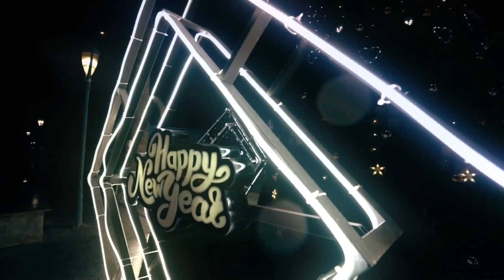اهالي مدينة الموصل يحتفلون بأستقبال السنة الجديدة #2023 مونتاج أحترافي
مدينة الموصل تحتفل بأستقبال السنة الجديدة 2023 أجمل مونتاج فيديو أحترافي عالي الدقة

مرحبا أصدقائي .. اذا أعجبكم المقطع, لا تنسون الايك ومشاركة الفيديو والأشتراك بالقناة وتفعيل زر ألجرس ليصلكم كل ما هو جديد

👍🏼❤ تـقـديـراً لـتـعـبــي لا تنسى لايــــــك ツ 😍

(قائمة تشغيل تحتوي على ريمكس وموسيقى)
(playlist with remix and music)

( قائمة سلسلة مونتاج وتصوير احترافي عن مدينة الموصل)
(List of a series of professional montage and photography about the city of Mosul)

(سلسلة شروحات برمجية تقنية قصيرة متنوعة حلول مشاكل الايميل )
(A series of various short technical software explanations, solutions to email problems)

احتفالات رأس السنة في الموصل
ليلة رأس السنة 2023
حفلات رأس السنة 2023
happy new year 2023 clipart
happy new year 2023 design
happy new year 2023 3d
happy new year 2023 3d animation
mosul 2023
الموصل عام 2023
مونتاج احترافي
مونتاج بالعربي
مقطع فيديو مونتاج احترافي
مونتاج احترافي للفيديو
مونتاج فيديو احترافي للكمبيوتر
مونتاج فيديو احترافي لليوتيوب
مونتاج فيديو احترافي
مونتاج فيديو احترافي بالحاسوب
تصميم مونتاج احترافي فيديو
فيديوهات مونتاج احترافي
تصميم مونتاج فيديو احترافي
عمل مونتاج احترافي للفيديو
مونتاج احترافي سوني فيغاس
جهاز مونتاج احترافي
تصميم مونتاج احترافي
تاثير مونتاج احترافي
موسيقى مونتاج احترافية بدون حقوق
مونتاج الفيديو بشكل احترافي
المونتاج الاحترافي